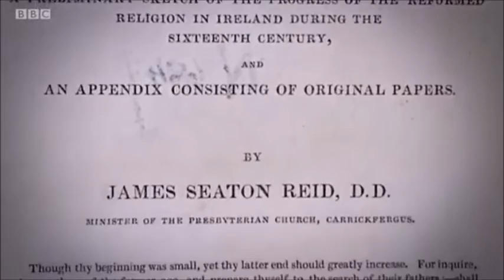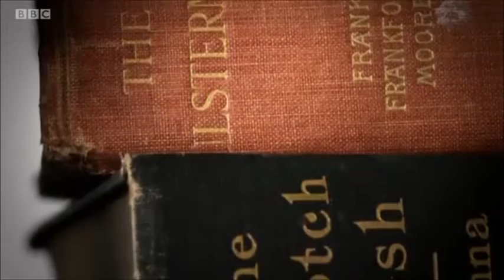The Royal Belfast Academical Institution